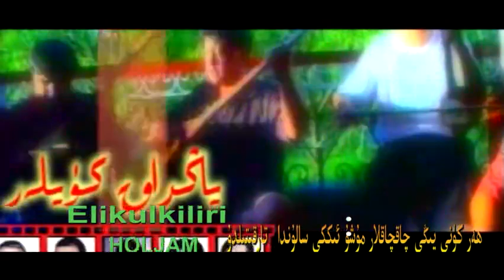خەمىت بىر « تاكسىچىنى » پېقىش چىقىرۋەتتى | Hamit | Ghulja | Hemit | Hulja